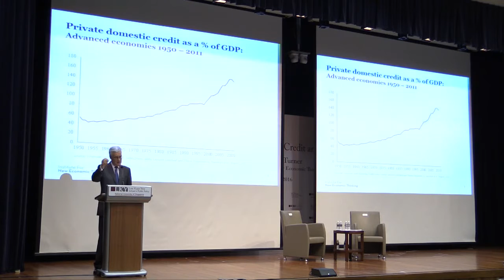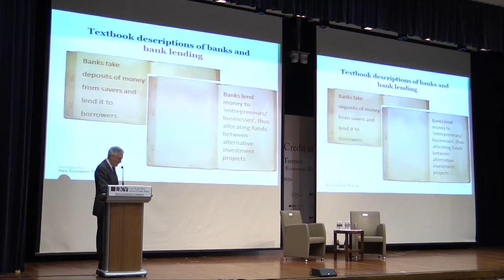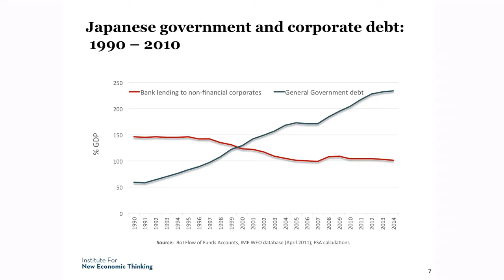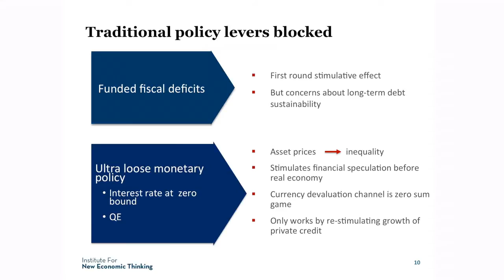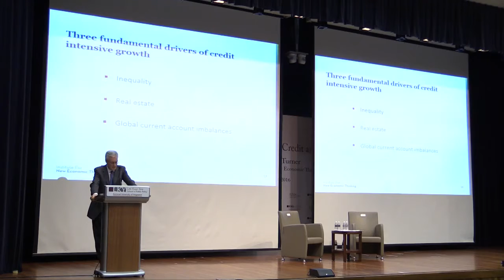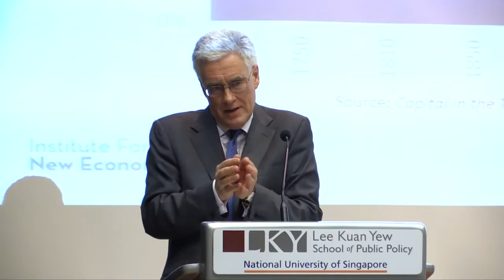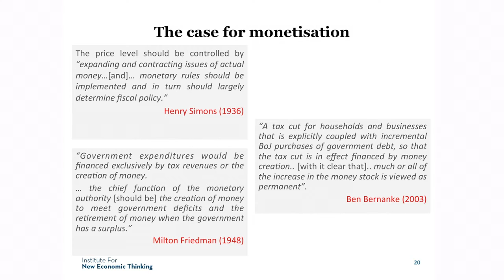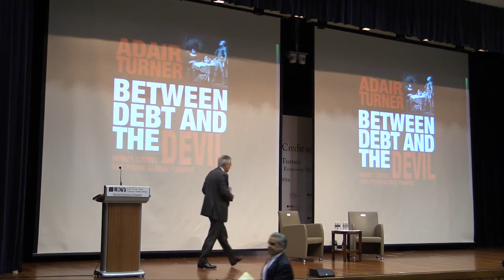[Lecture] Lord Adair Turner - Between Debt and the Devil: Money, Credit and Fixing Global Finance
In this lecture, Lord Adair Turner explains why debt is like pollution. Just as unregulated factories produce much pollution – since they benefit from increased production while someone else is left to clean up the mess – so, too, would banks issue as much debt as possible if left to their own devices. Adair Turner demolishes the arguments behind deregulating the financial industry, showing that most credit is not needed for economic growth, but rather drives real estate booms and busts, and leads to financial crises and depression. Public policy needs to manage the growth and allocation of credit creation, and debt needs to be taxed as a form of economic pollution. And while experts worry about fiat money – the erroneous notion that printing money leads to harmful inflation, Adair Turner shows how the long-term effects of governments taking on outsized private debts can be far more harmful to economies.

Lord Adair Turner is Chairman of the Institute for New Economic Thinking. Previously he chaired the UK Financial Services Authority
(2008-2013) and played a leading role in the redesign of the global banking and shadow banking regulation as Chairman of the International Financial Stability Board’s major policy committee.